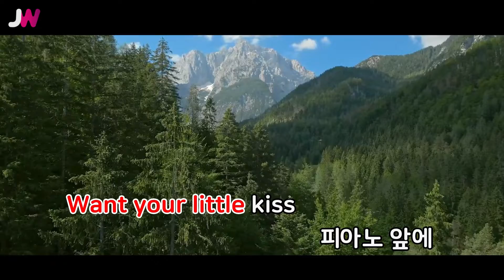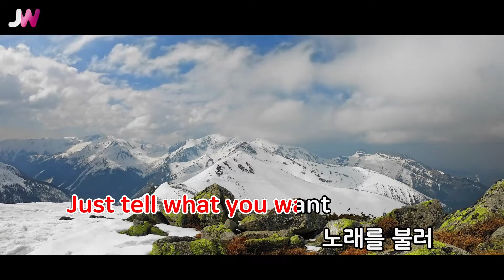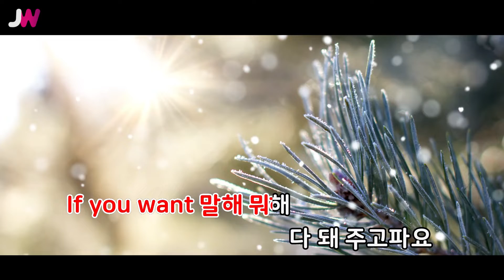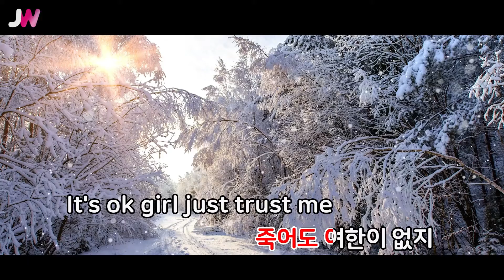[JW노래방] 낭만교향곡 / BIG Naughty(서동현) (Feat.CHANGMO,박재범) / JW Karaoke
번호 - 61608
제목 - 낭만교향곡
가수 - BIG Naughty(서동현) (Feat.CHANGMO,박재범)